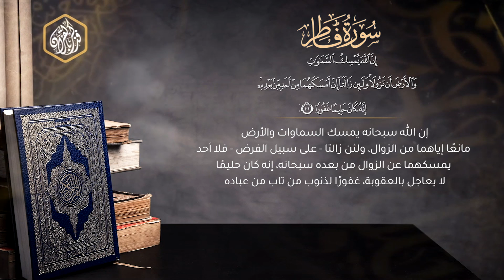56- آيات الله في الكون